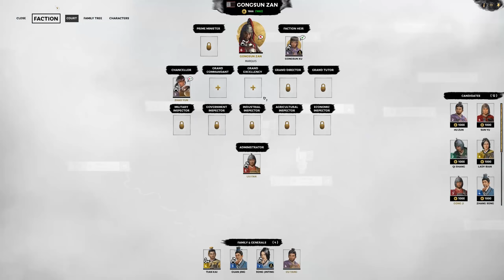Ep. 7 Total War Three Kingdoms - Gongsun Zan - Romance Mode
Hey Spuddies PotatoMcWhiskey here and today I hope you guys enjoy this preview let's play of Total War: Three Kingdoms as Gongsun Zan the Iron Fist General in Romance mode!

I use TubeBuddy to help me manage my Youtube Channel. If you want to try it out use this link as it gets me sweet sweet DOSH